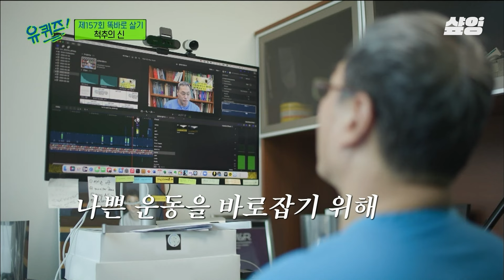[유퀴즈] 허리 안 좋은 현대인 필수시청! 아무 운동이나 따라 하지 마세요🚨 척추의 神이 말하는 목디스크 환자에게 가장 해로운 스트레칭?